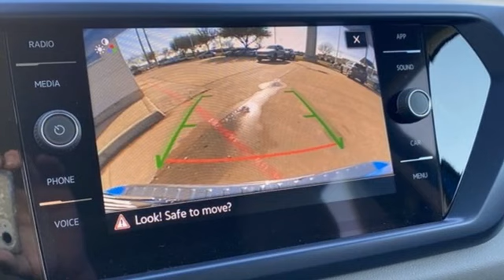New 2023 Volkswagen Taos Dallas TX Garland, TX V230160 - SOLD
Year: 2023
Make: Volkswagen
Model: Taos
Trim: 1.5T SE
Engine: 1.5L I4 Turbocharged DOHC 16V LEV3-SULEV30 158hp
Transmission: 8-Speed Automatic with Tiptronic
Color: Blue
Stock #: V230160
VIN: 3VVSX7B28PM333390

Address:
12635 Lyndon B Johnson Freeway